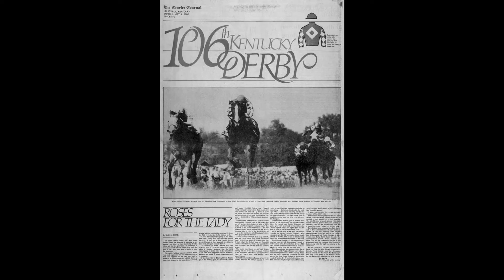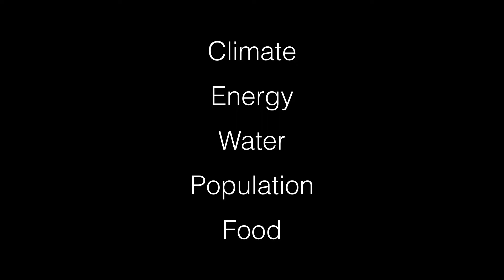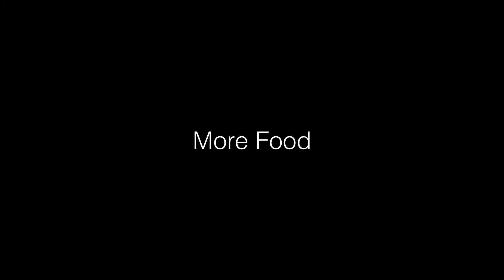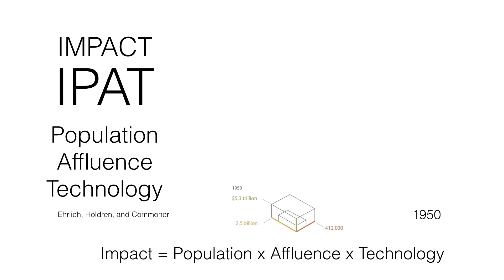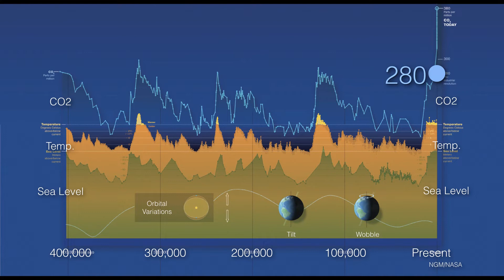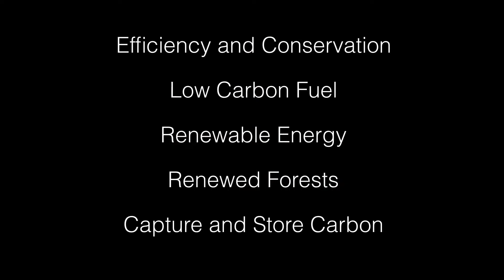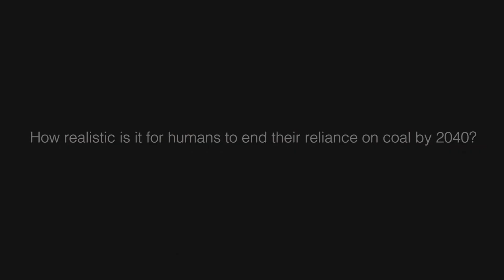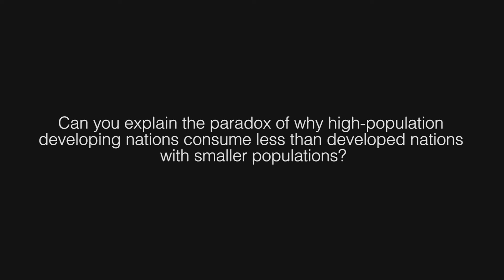The Human Age: Our Anthropocene Conundrum, presented by guest lecturer Dennis Dimick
Dennis Dimick, former picture and environment editor for National Geographic, delivers a narrated visual journey through the Anthropocene—the past three centuries of human activity culminating in our fossil-fueled modern world. Presented by the SOJC’s Media Center for Science and Technology, Dimick's talk makes a case that, while humans have created great prosperity on Earth, it's at a cost we must now reckon with. As we approach a turning point, Dimick says, communicators can help convince policy makers and the public that we must make an energy transition before it’s too late.

This lecture was made possible by funds from the Robert and Mabel Ruhl and Richard W. and Laurie Johnston lecture series.

Dimick is co-founder of Eyes On Earth, a project to inspire a new generation of environmental photographers. A son of fisheries biologists, Dimick grew up on a sheep and hay farm in Oregon’s Willamette Valley.

Learn more about the SOJC's Media Center for Science and Technology